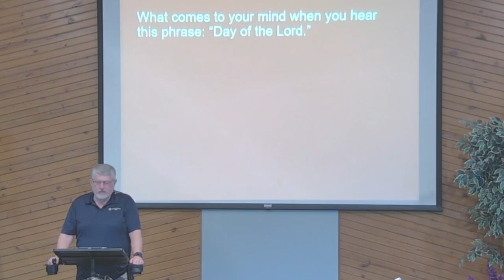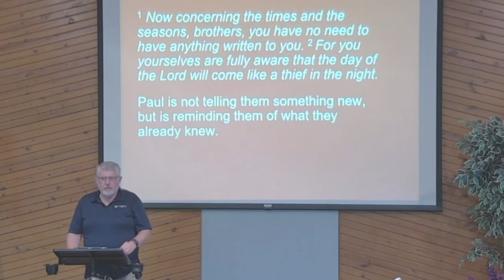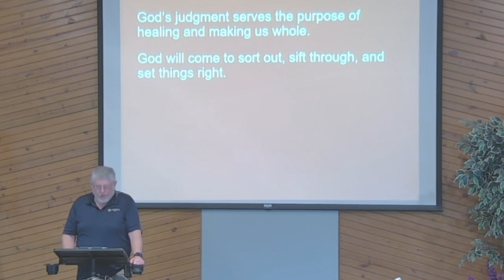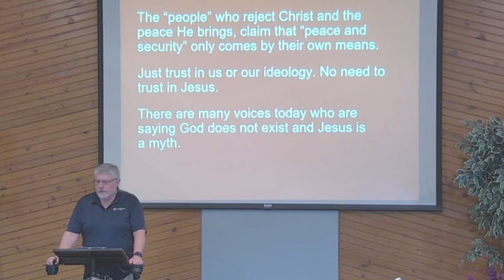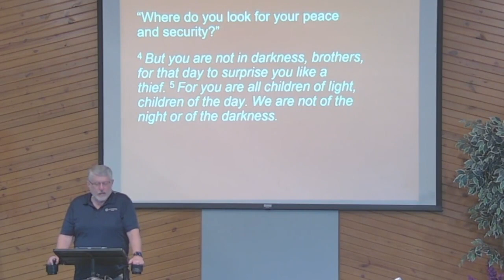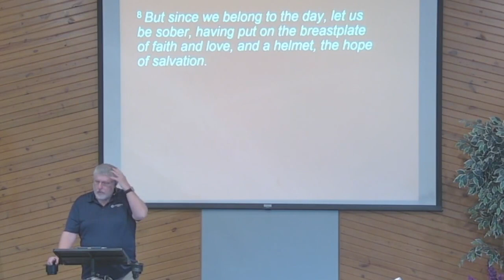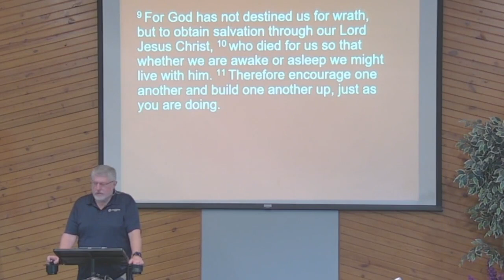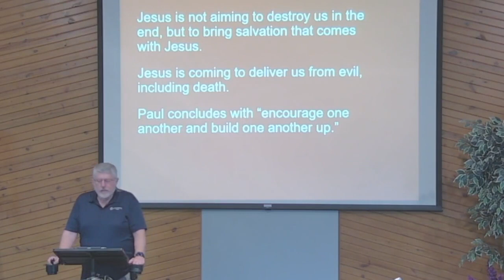"Encouraging" | Grace Communion Derby | Message